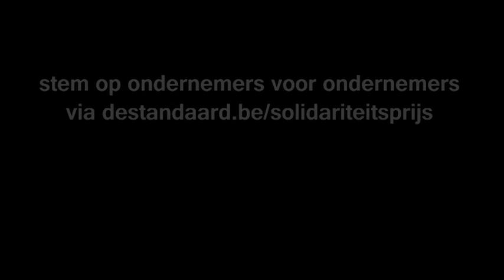Het vorstelijke voorstel van Frieda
U hoeft er geen kroon voor op te zetten, geen baard voor op te plakken of een dansje te doen: het enige dat u moet doen is stemmen.
Op onze advertentie.
Want dankzij u zullen we de publieksprijs van De Standaard winnen.

Geef daarom uw stem aan Ondernemers voor Ondernemers en help onze organisatie.

Bezoek onze Facebook pagina en deel dit filmpje met uw vrienden en vraag ook hen om te stemmen. Want uw stem is belangrijk! Hartelijk dank!